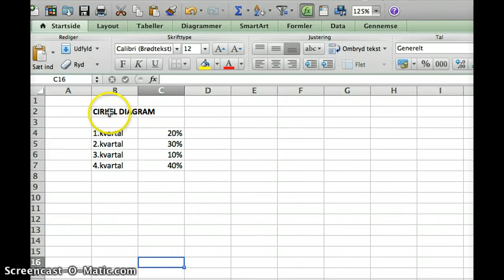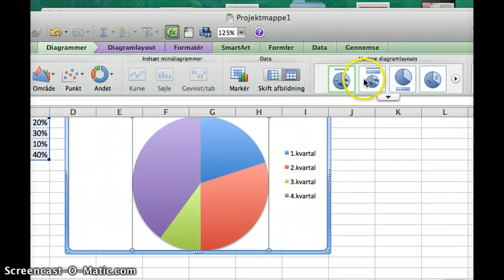CIRKEL DIAGRAM EXCEL